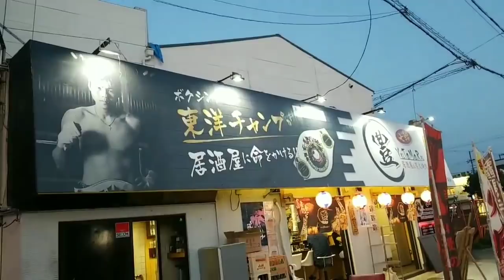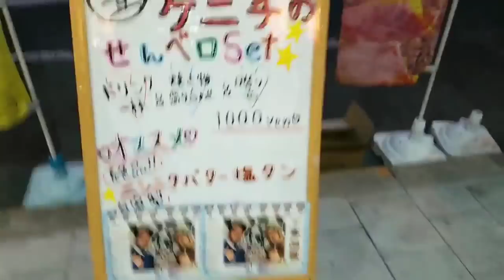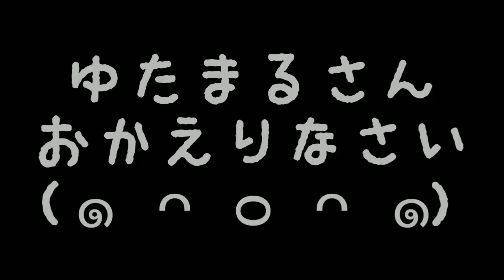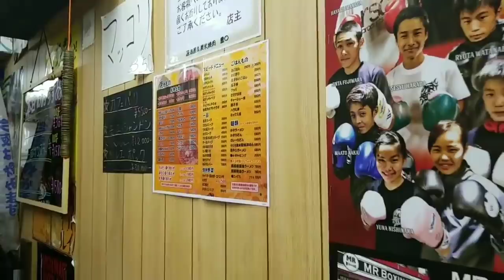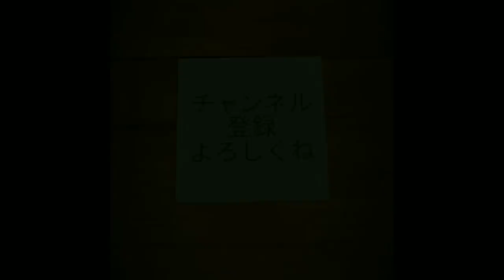【 女一人旅 】西成 関西最大遊郭飛田新地～スタミナたっぷりチャンピオンの焼肉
ゆたまるさんの焼肉にいってきました🎵めちゃくちゃお得セットで美味しく頂きました(o^^o)👍👍👍
ありがとうございました(big happy smile)(thumbsup)

皆様の🌷高評価🍀コメント🐰